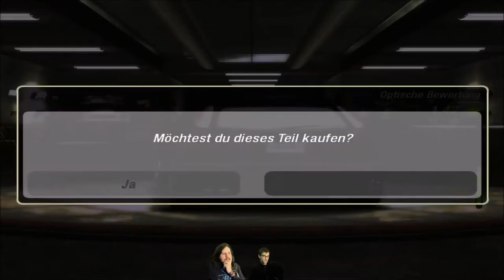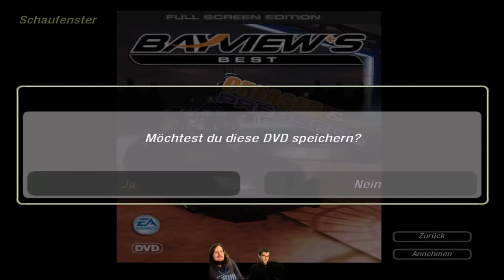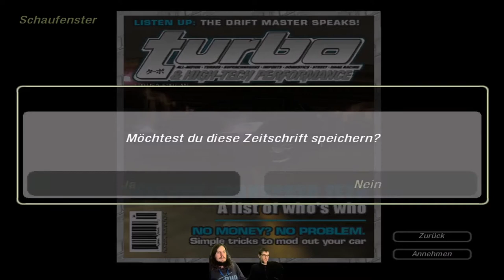Ich gib Gas, ich will Spaß | Need for Underground 2 #05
Unser Kräuterbutterbaguette und Michi fahren auch im 5. Part wieder heiße Rennen und haben Spaß und geben Gas